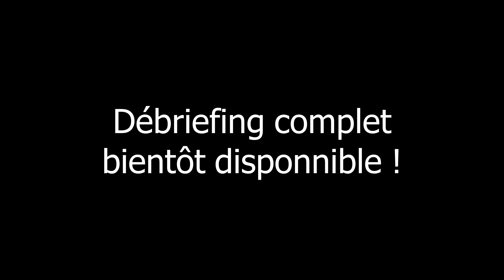SKE TV : Le plus gros crash depuis nos débuts !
Merci de bien vouloir respecter l'espace commentaire.

• Pas de promo pour votre chaîne
• Pas d'insultes

Bon visionnage !